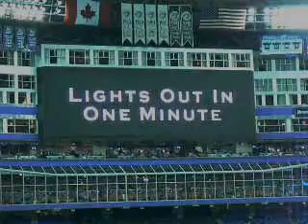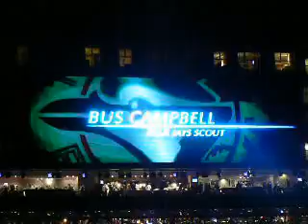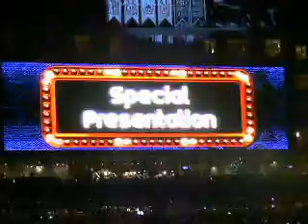Blue Jays Home Opener (Pre-Game) 4/4/08 - Part 1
Video taken by Erik of JC at the Rogers Centre on April 4, 2008 of the festivities that took place before the game.

This is part 1 of 3 (Youtube won't let me upload all 26 minutes in one shot).